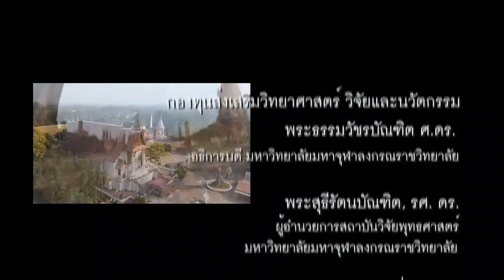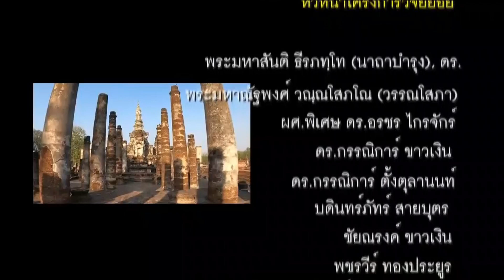66-01-09 มรดกโลกทางวัฒนธรรมในบริบท พระพุทธศาสนา วัดเขาพนมเพลิง